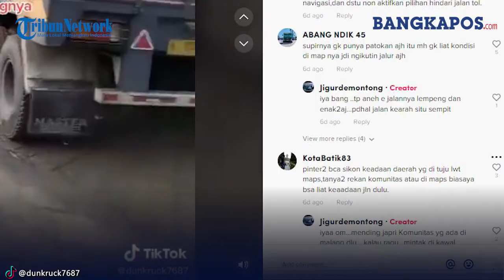Truk Trailer Nyasar Ikuti Google Maps Kembali Bawa Korban